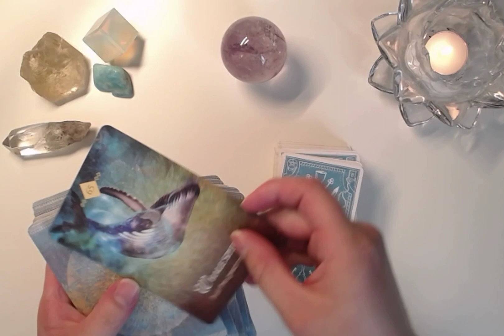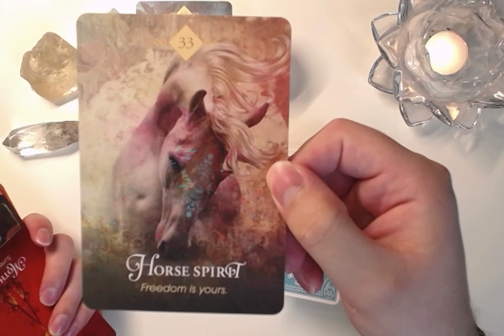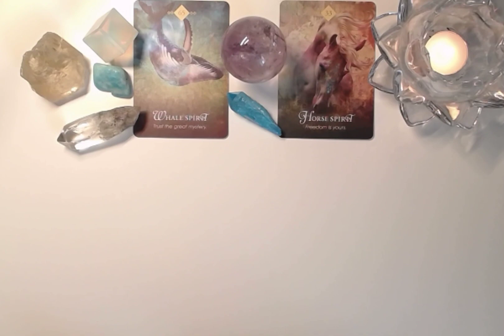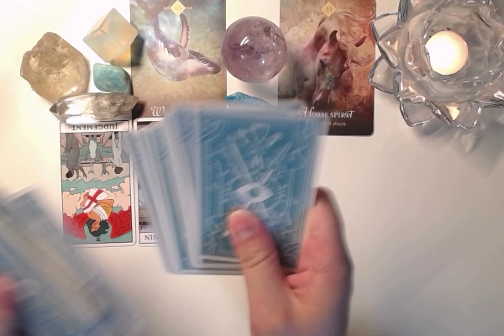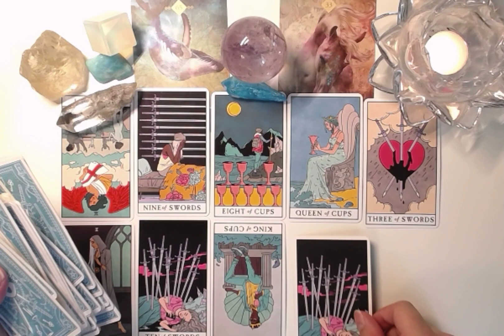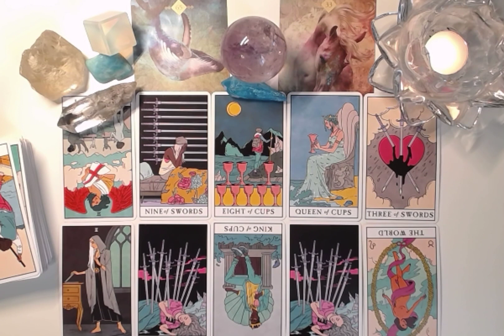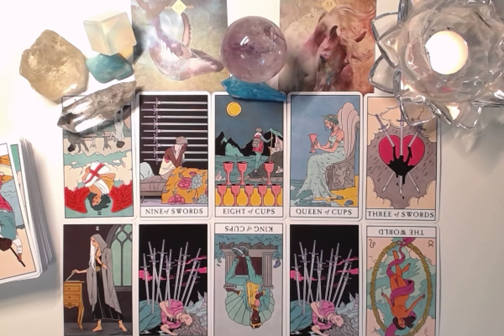PISCES♓️CAN'T STOP THINKING ABOUT YOU/ NO COMMUNICATION